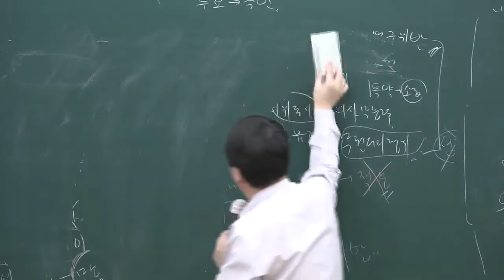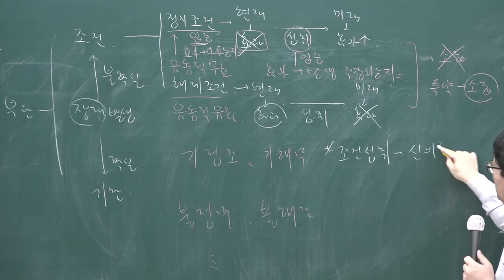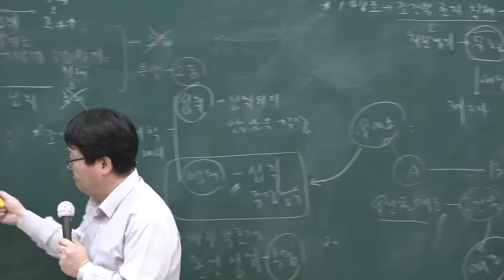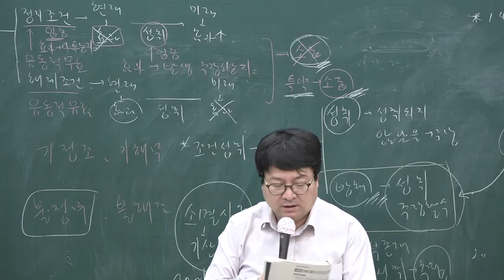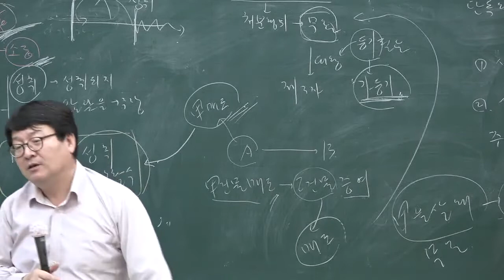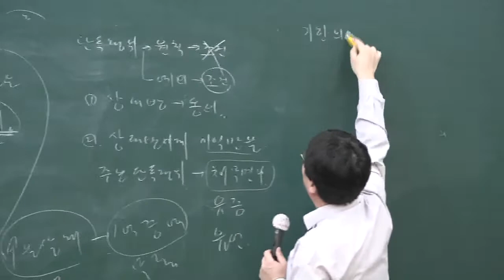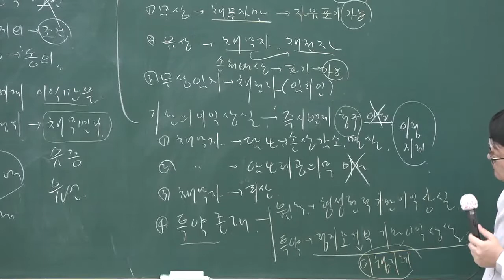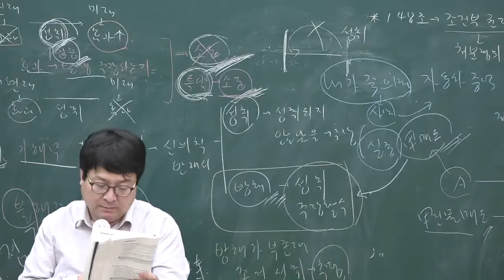[공전무] 2020년 공인중개사 민법 기출문제풀이 4-8